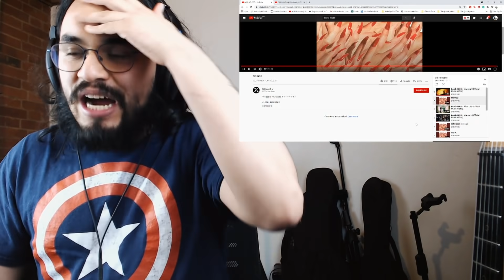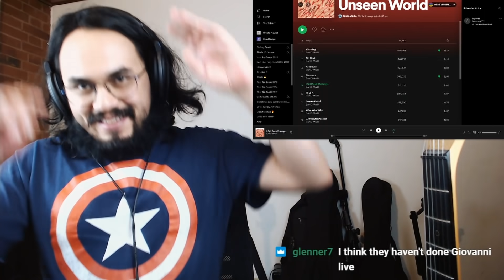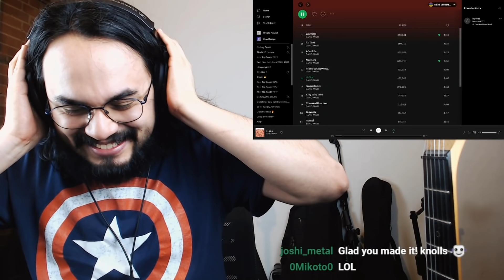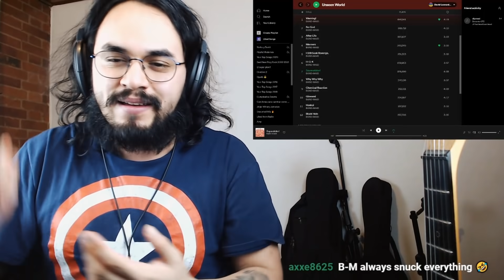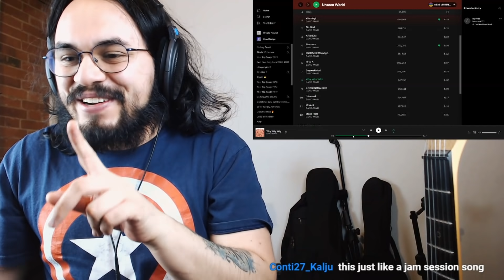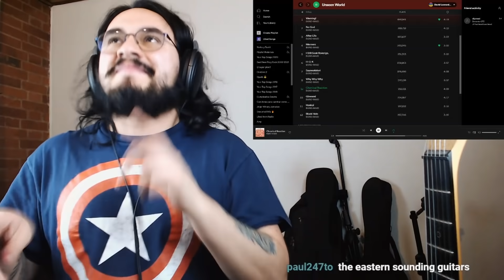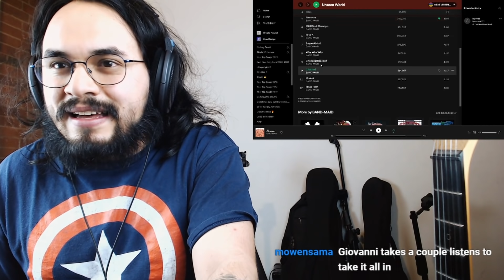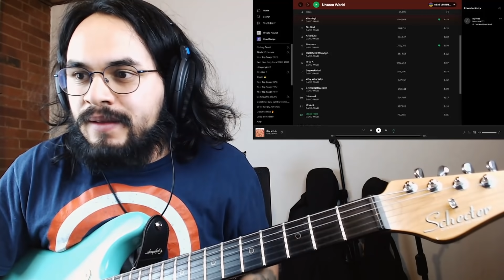Professional Musician's REACTION to BAND-MAID - Unseen World COMPLETE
This is my reaction as a Professional Musician to BAND-MAID - Unseen World COMPLETE!

On the first live stream in English on Twitch, I reacted to an album that you've been asking for a long time!  Thanks to @OldMrB for the Youth video! This was a little long to edit and upload but I hope you like it! These streams are going to be every Saturday unless something out of normal happens, what can I say? Amazing album! Is everything that I was expecting and more!

Timestamps:

Intro: 0:00
No God: 0:10
No God (Live): 7:15
After Life: 16:59
Manners with impro: 23:38
I Still Seek Revenge: 30:54
H-G-K: 39:02
Sayonakidori: 47:55
Why Why Why: 1:02:21
Chemical Reaction: 1:11:19
Giovanni: 1:19:49
Honkai: 1:28:18
Black Hole: 1:34:21
Without Holding Back 1:39:14
No God (Instrumental Version): 1:43:51
Giovanni (Instrumental Version). 1:52:12
Youth (With Old Mr B): 1:59:26
Final Thoughts and chat: 2:04:40